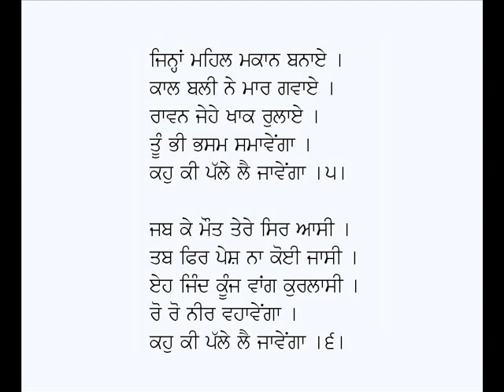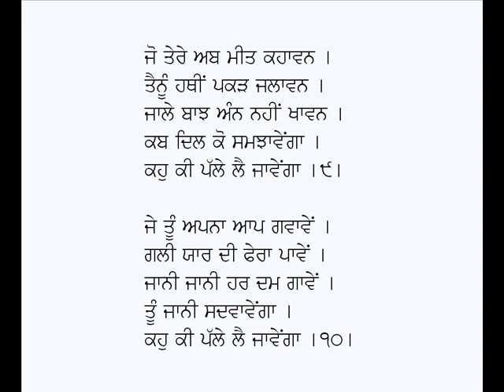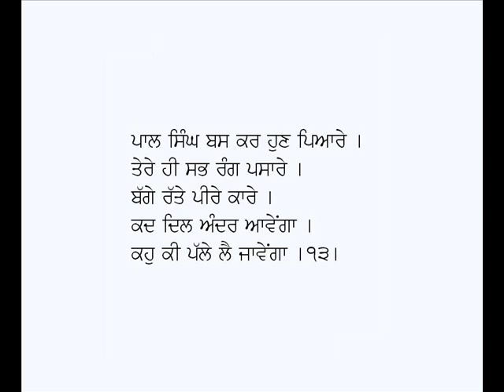Kahu Ki Palle Lai Jawenga-Pal Singh Arif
Punjabi Kafi:  Kahu Ki Palle Lai Jawenga
Poet:  Pal Singh Arif;  Voice: Karamjit Singh Gathwala